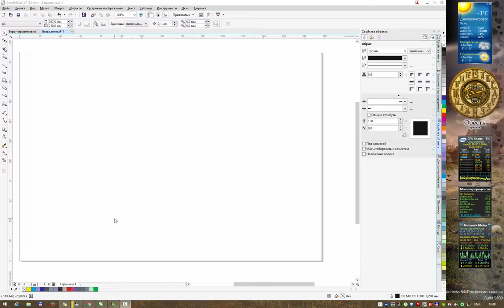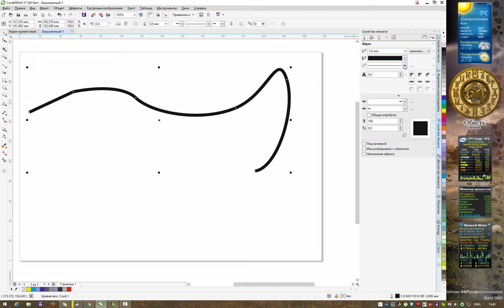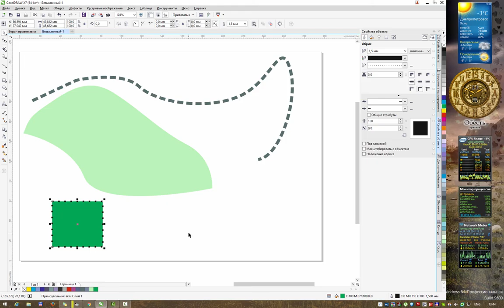Основные свойства векторных объектов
Учебный курс основы работы с CorelDraw. Основные свойства векторных объектов.